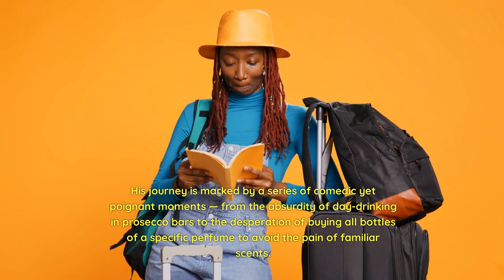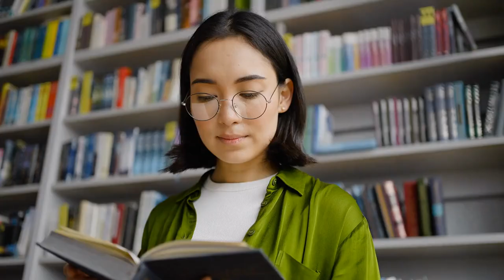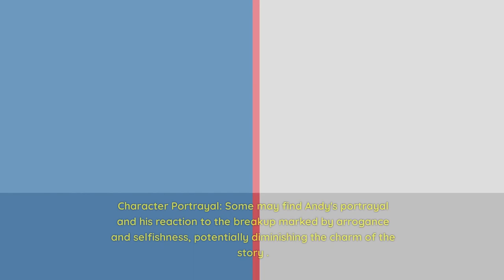Good Material Book Review A Novel by Dolly Alderton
📚 "Good Material" by Dolly Alderton - In-Depth Book Review! 🌟

Description:

Today, I'm diving into the captivating world of "Good Material: A Novel" by the talented Dolly Alderton. If you're looking for a book that intertwines humor, heartache, and the complexities of modern relationships, you've come to the right place!

📘 About the Book:
"Good Material" is Dolly Alderton's latest novel that captures the essence of contemporary life and relationships. Set against the backdrop of modern society, this book explores themes of love, friendship, and self-discovery. Alderton's witty and poignant storytelling will take you on a journey that's both relatable and profoundly insightful.

🔍 In this Review:

A brief introduction to Dolly Alderton and her works.
An overview of the plot without spoilers.
My personal take on the characters and their development throughout the story.
Discussion of the key themes and how they resonate with today's society.
My favorite quotes and passages from the book.
Final thoughts and ratings.
🌟 Why You Should Read This Book:
Whether you're a fan of Dolly Alderton or new to her work, "Good Material" offers a fresh and honest perspective on the trials and triumphs of modern living. It's a book that not only entertains but also invites reflection on our own lives and relationships.

I'd love to hear your thoughts on "Good Material"!

📚 Happy Reading!